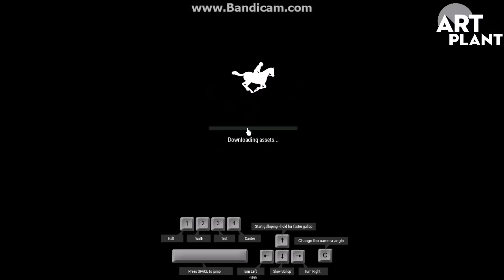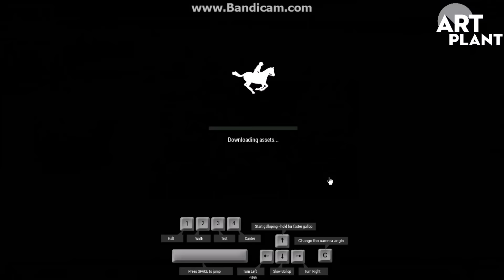Luźna Pogrywajka #6 - Co tu się dzieje?!